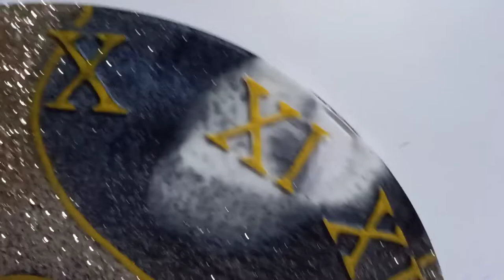JAGS RESIN MOULD CLOCK.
Product used in this video:
1. Ultra Clear Resin & Hardener 2:1 Ratio

2. Resin pigment
( SEARCH ON WEBSITE FOR ' Resin pigment ' )

3. Pack Of 4 Plastic Measuring Cup - 50, 100, 250, 500 Ml

4. Jags Resin Craft Ink

5. Resin Silicone Roman Number Clock Mould

6. Acrylic Paint Marker Pen - Gold

7. Clock Hands
TUTORIAL BY - @artmystic112
PRODUCT  BY -  @jagsindia_jagscraft